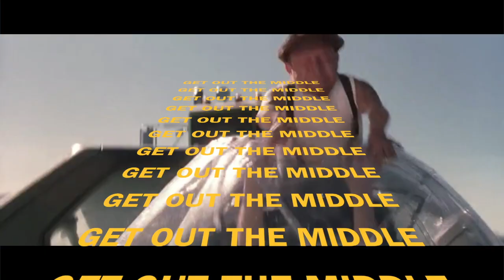••DÆD MEN•• Get Out the Middle (Music Video)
Follow us on (Facebook) and (Instagram) for live gig updates in Reading, UK as well as song releases on all social media platforms.
We're on (Soundcloud) search for "DAED MEN" You'll see our smiley face logo in black and white.